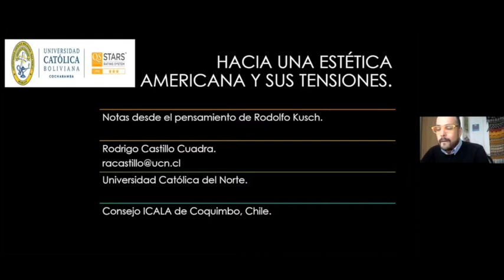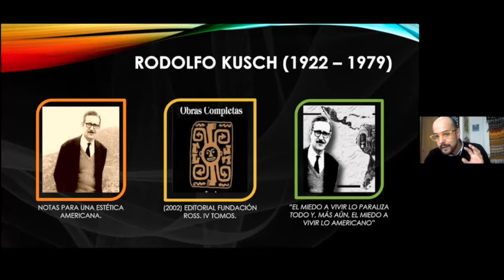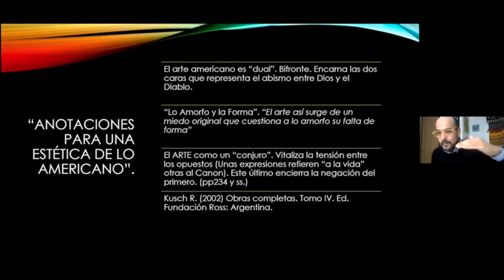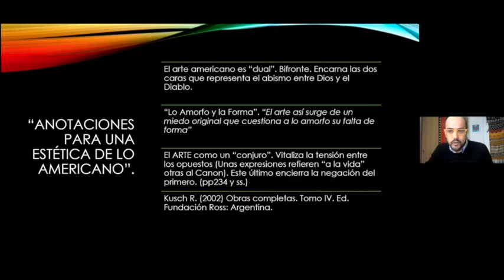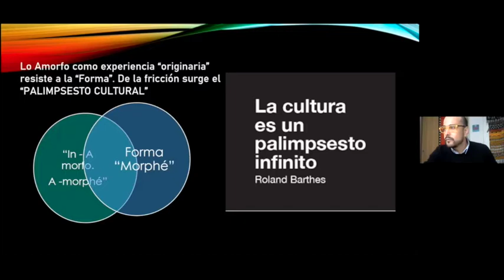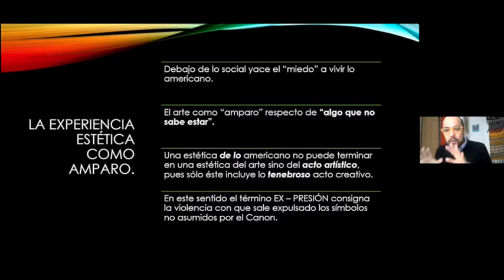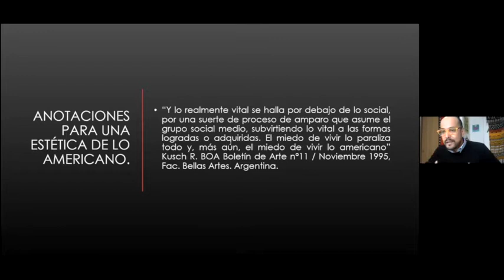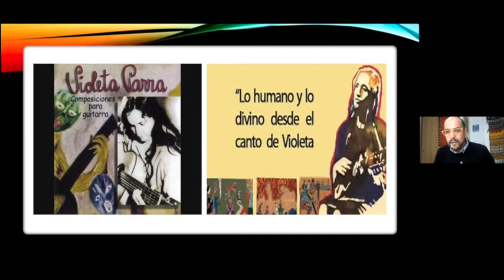Conferencia "Hacia una estética americana y sus tensiones"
"Hacia una estética americana y sus tensiones"